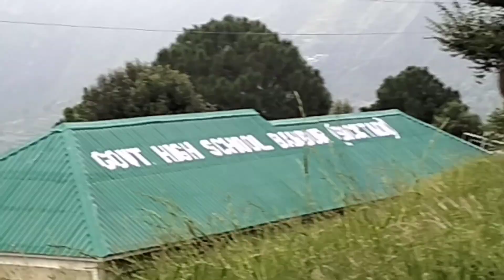#2022 मेरा पहला vlog धर्मपत्नी के साथ@ruchibikta ❤️